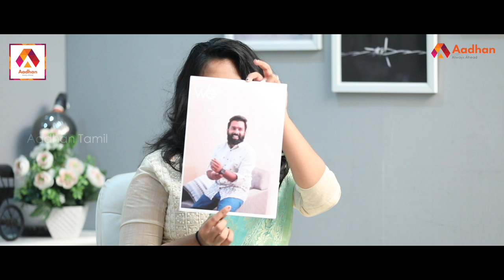“ரஹ்மான் எனக்கு குரு” - Super Singer அனு Exclusive | Anu | இசையின் திசை | Episode 7